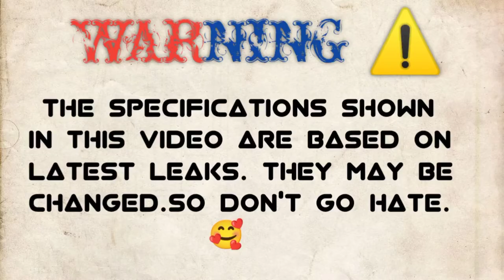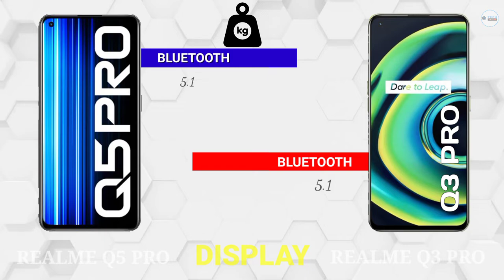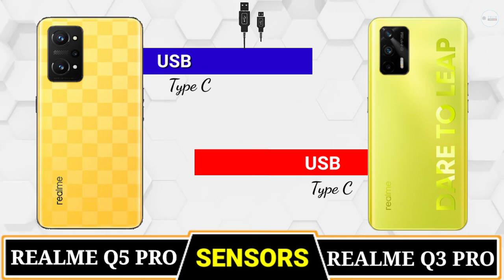REALME Q5 PRO vs REALME Q3 PRO🔴 Comparison || Camera Test || PUBG Test || Battery Test || Price